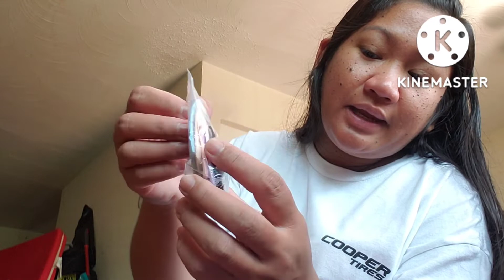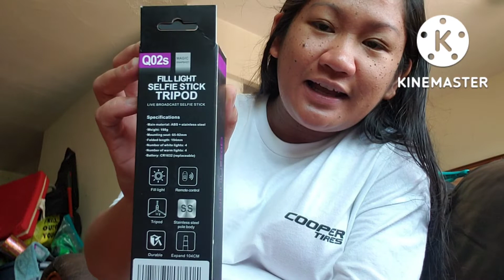PREGNANCY UPDATE:NAIYAK AKO SA TUWA! + UNBOXING FR. AMAZON ! |FILIPINA-CANADIAN COUPLE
NO SKIPPING ADS IS A BIG HELP FOR US AS A SMALL YOUTUBER THANK YOU FOR WATCHING PLEASE DON'T FORGET TO LIKE SHARE SUBSCRIBE AND CLICK THE BELL TO NOTIFY YOU IN OUR NEXT VLOG 🌹🌹🌹🌹